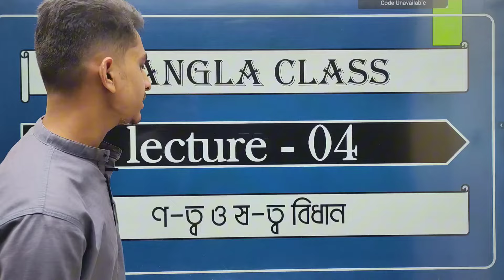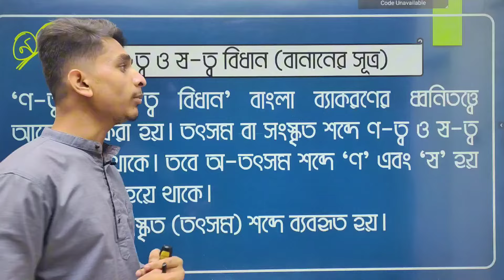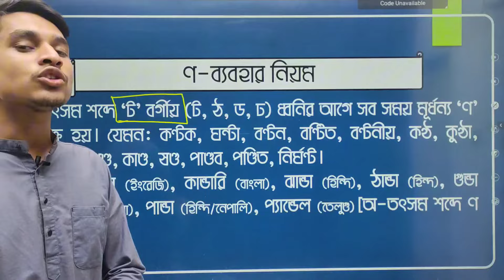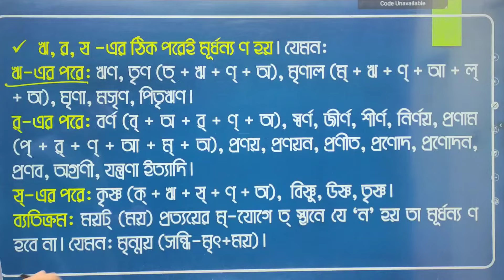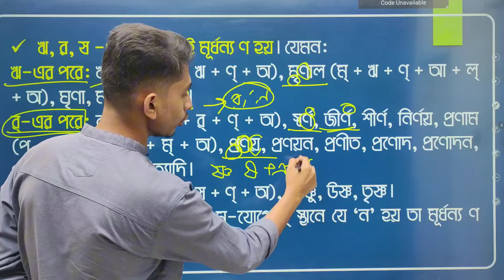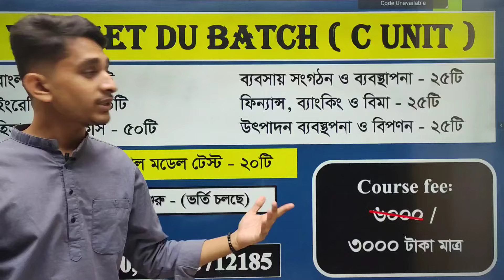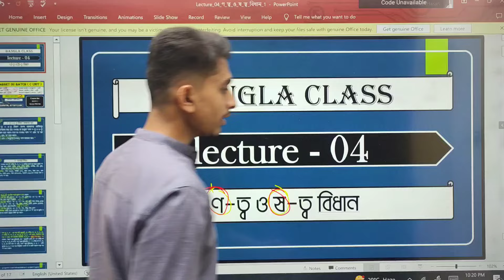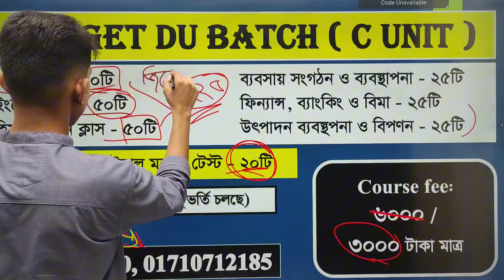বাংলা বানানের নিয়ম (ণত্ব ও ষত্ব বিধান) | Pro With Swadhin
█ HSC - 2024/25 █
Target DU - কোর্সে যা যা পাচ্ছো:
▣ প্রশ্নব্যাংক সলভ ক্লাস
▣ Appropriate Preposition
▣ Vocabulary
▣ Group Verb
▣ Analogy
▣ Spelling
▣ এক কথায় প্রকাশ
▣ সমার্থক শব্দ
▣ বাগধারা
▣ বিপরীত শব্দ
▣ পারিভাষিক শব্দ
▣ প্রবাদ/প্রবচন

█▒▒▒ B Unit  ▒▒▒█

█▒▒▒ C Unit  ▒▒▒█

🟥 সর্বমোট ক্লাস- ১৯০টি

✅ ক্লাস শুরু: শীঘ্রই